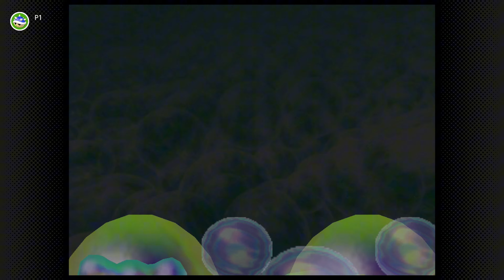Mario Party 2 Space Land 35 Turn Game Part 6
We are back again with some more Mario Party 2. I SWEAR this game gets more and more intense as the turns progress.